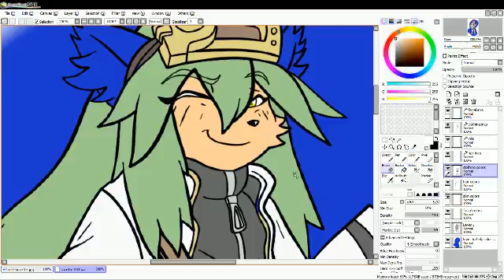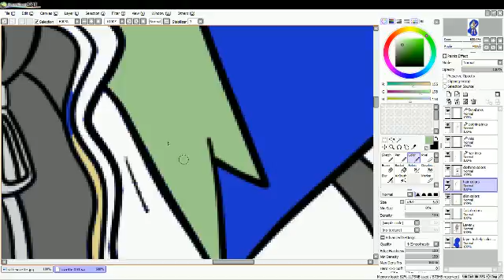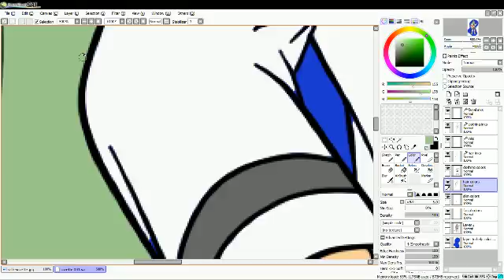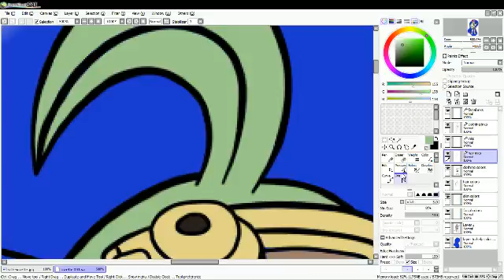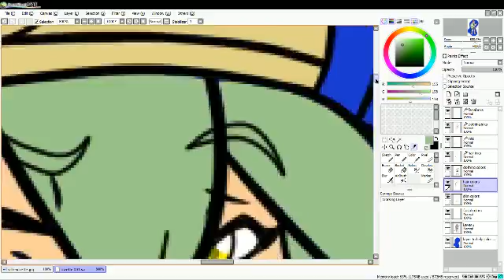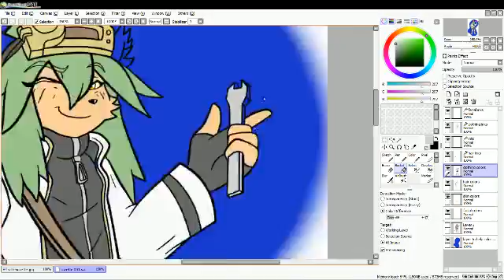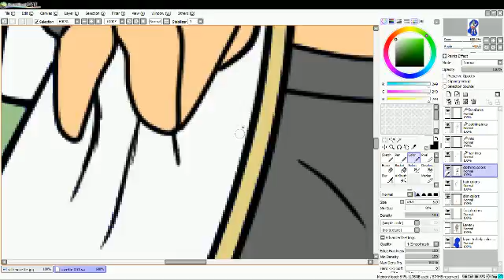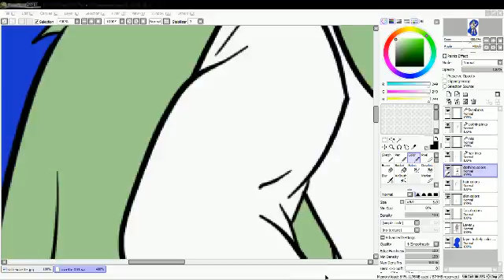Suzette coloring (Part 4)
Just continuing my coloring of the character Suzette from solatorobo